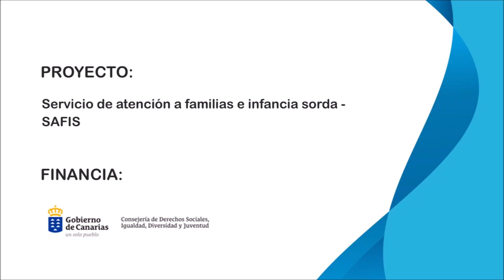Abierto el plazo de solicitud de plazas en las diferentes etapas educativas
El periodo para solicitar plazas en las etapas de educación infantil, primaria y secundaria se encuentra abierto hasta el próximo 26 de marzo.
Si aún no has solicitado plaza y necesitas orientación o más información para realizar el trámite, contacta con el Servicio de Atención a Familias e Infancia Sorda de Canarias SAFIS a través